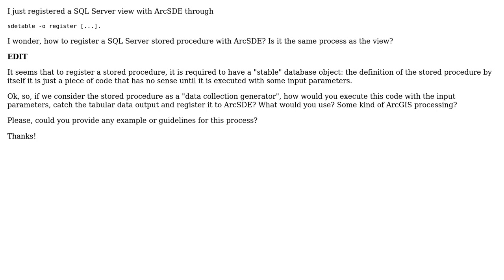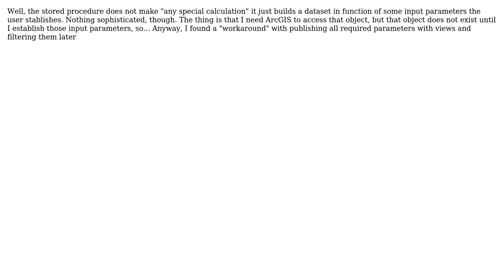GIS: How to register a Stored Procedure in ArcSDE?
With thanks & praise to God, and with thanks to the many people who have made this project possible! You are responsible for your own actions.